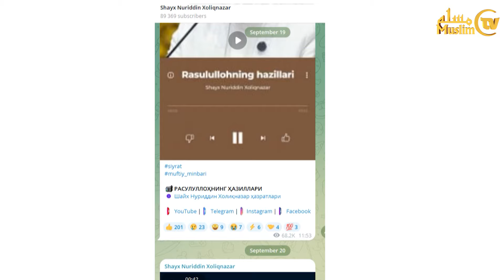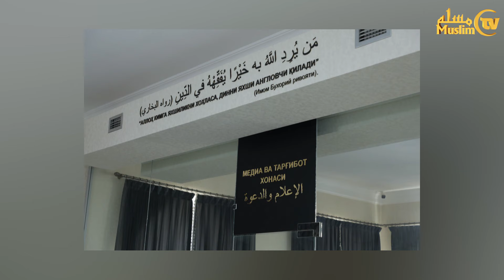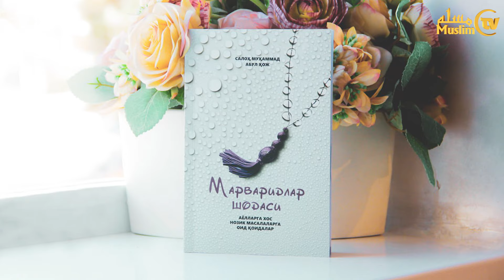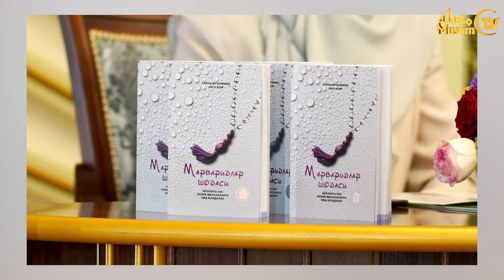Янгиликлар 📣 “ЖУМАДАН ЖУМАГАЧА” (27.09.2024)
Ўтган ҳафтада диний-маърифий соҳада рўй берган муҳим хабарларнинг қисқача тафсилоти

00:00 Анонс
00:58 Муфтий ҳазрат мавъизалари халқимизга манфаатли бўлмоқда
02:09 Ўзбекистон делегацияси халқаро форумда муваффақиятли қатнашди
02:43 Энг улуғ ғоямиз: Жаҳолатга қарши – маърифат!
03:13 “Йил имоми” кўрик-танлови ўтказилди
03:57 Юздан зиёд хонадон эгаларидан хабар олинди
04:35 Қорақалпоғистондаги имом ва ҳожилар маънавият тарғиботида фаол
05:12 Ўзбекистонлик қори халқаро Қуръон мусобақасида қатнашмоқда
05:41 Ёш диний соҳа ходимлари билан дилдан суҳбат
06:18 1-курс талабалари Фатво маркази фаолияти билан танишди
06:35 Ҳар бир хонадонга зиё кириб борсин
07:10 Маънавиятчига айланган ҳожилар
07:35 Имом-хатиблар иштирокида навбатдаги сайёр йиғилиш бўлиб ўтди
07:53 “Марваридлар шодаси” китоби тақдимоти ўтказилди
08:36 Диний идора вакили халқаро анжуманда иштирок этмоқда

Ўзбекистон мусулмонлари идораси Матбуот хизмати